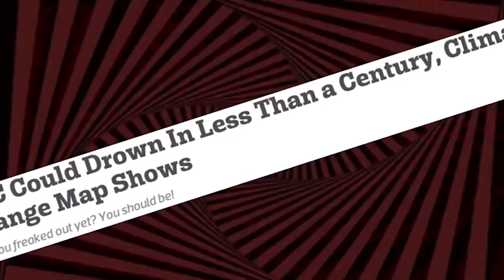Climate Change Umbrella - More Common Sense, Less Hysteria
So many scientists now question the scope of human-caused global warming, it's time for the public to calm down and deal with common sense issues - like treating waste water instead of dumping sewage and industrial waste into rivers or the ocean; putting emissions management on industrial plants - not spending trillions chasing carbon dioxide or putting up ineffective wind and solar farms.  We must care for the planet - but let's put public money in the right place - not in the hands of green crony capitalists.  Don't let your tax dollars be dragged under the Climate Catastrophe umbrella anymore.  Demand cost-benefit accounting. When people want your agreement because they say it's a 'crisis' - check your wallet.